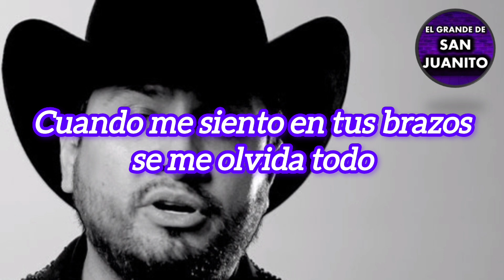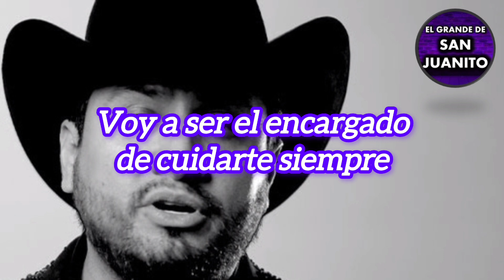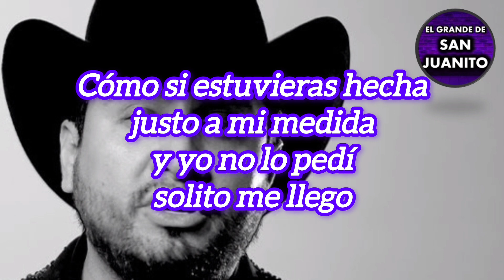Julión Alvarez - Regalo De Dios Karaoke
El Grande De San Juanito